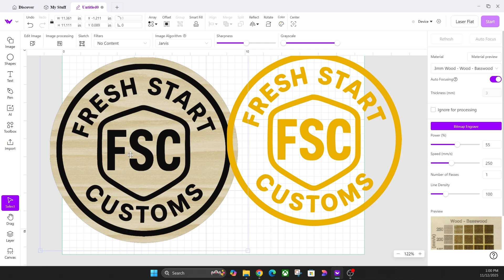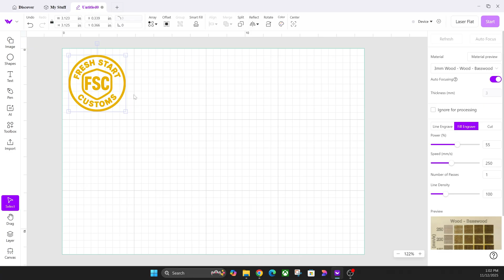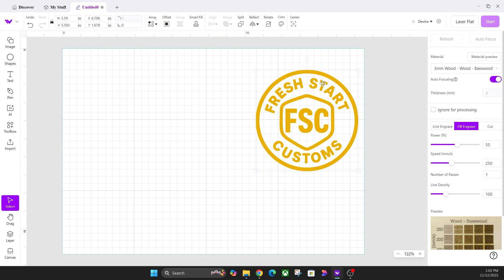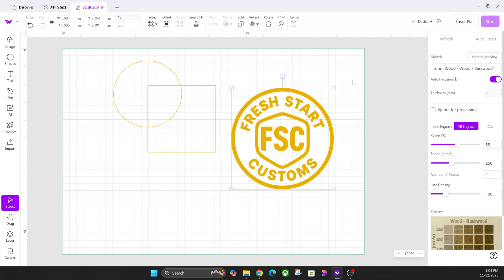3 WeCreat Makeit Features That 95% of Users Never Notice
Think you know your WeCreat Makeit inside and out? Think again! In this video, I’ll show you 3 hidden features built into the WeCreat Makeit software that 95% of users never even notice — but once you do, they’ll completely change how you design and run your laser projects.

Our custom laser file designs can be found on our Etsy shop

Purchase WeCreat Machine using code FreshStartCustoms at checkout to see if your package qualifies for a discount:

then click on the main list.